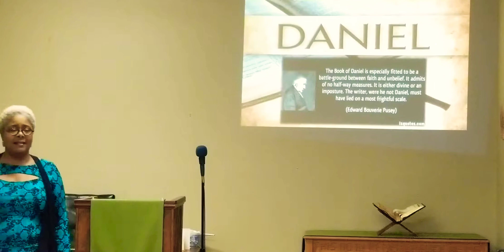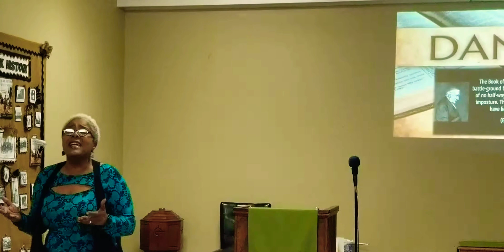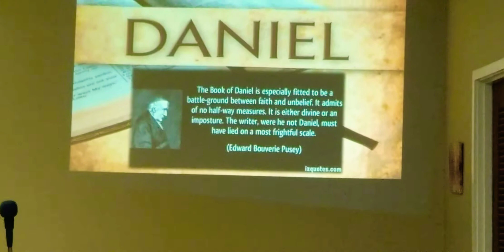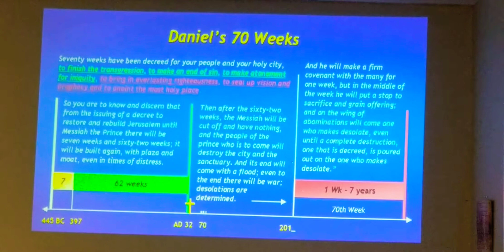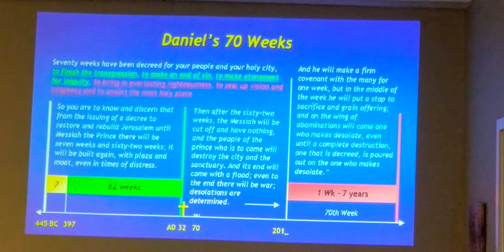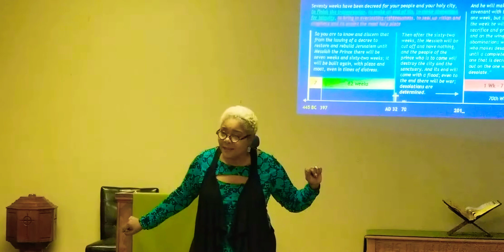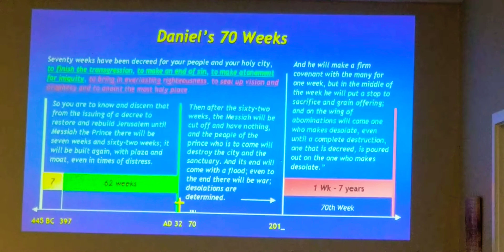Pt. 1"The Revelations And It's Effects. Conflicts Of Nations And Heavenly Powers." (Daniel 10: 1-21)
Pastor Charlotte Caldwell Beth Salem PCUSA